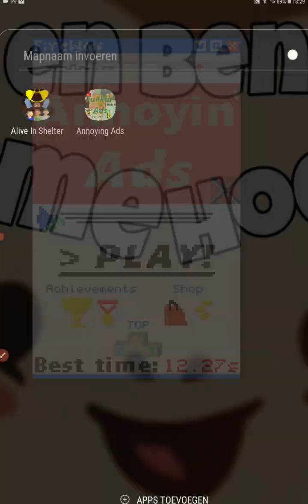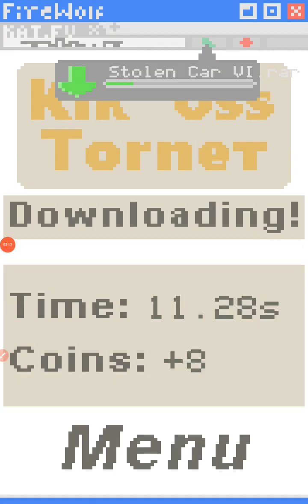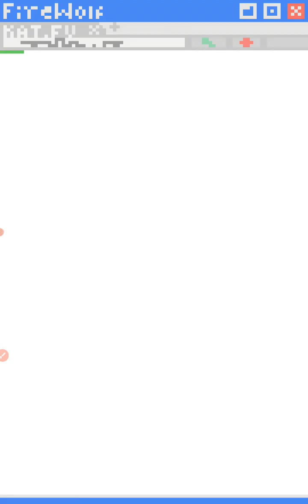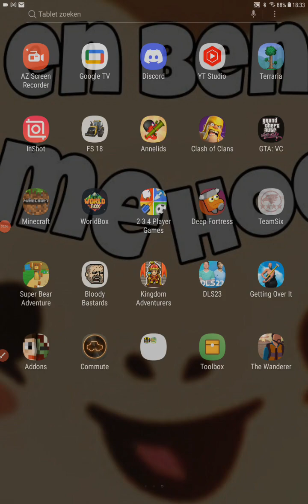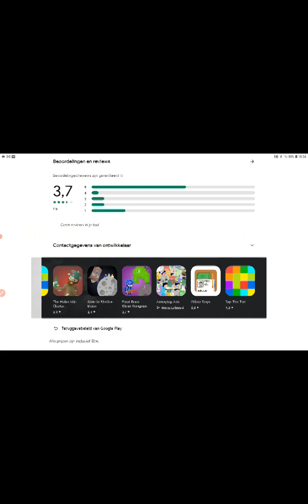we klikken op advertendie